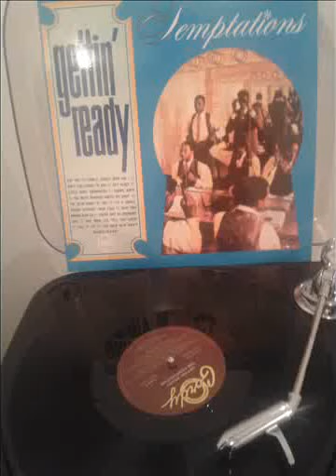THE TEMPTATIONS UNRELEASED BONNE ECOUTE